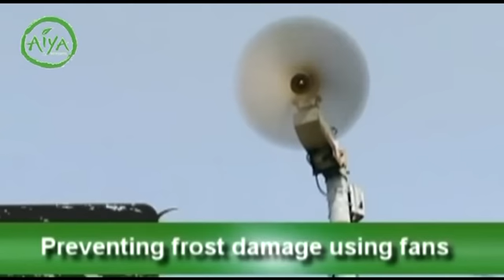Matcha Production in Nishio City - Aiya Matcha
Aiya Matcha Movie - Matcha Production in Nishio City, Aichi Prefecture